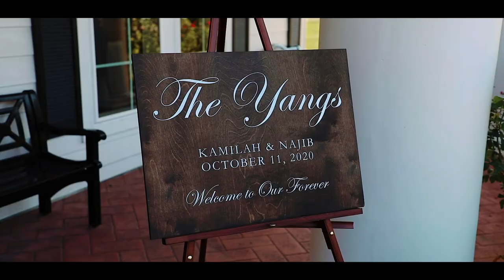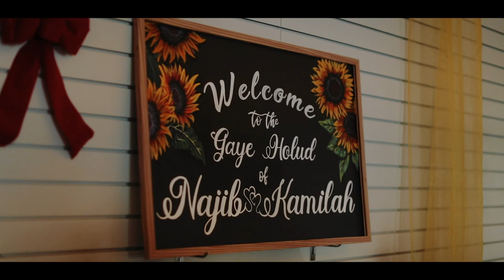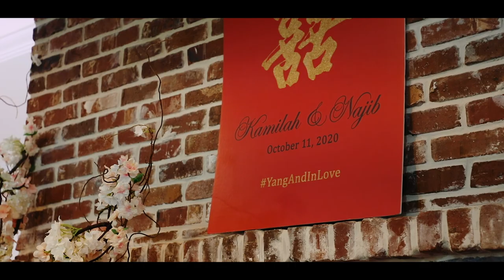Kamilah + Najib | Bengali + Taiwanese Wedding Video | THE SPRINGS Event Venue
Talk about a wedding weekend to remember. There was always so much going on, so much celebration, beautiful details everywhere you looked, and an endless amount of joy surrounding Kamilah and Najib. These two are so easy going, just effortlessly in love with each other, and it was easy for me to celebrate right alongside them.

Floral/Decor || Mary Kate & Co

Bridal Party Hair/Makeup || Three Zero Six Hairstyling and Makeup Artistry

Donuts || Mustang Donuts

Security || Elite Event Security

MB01HPA3HTJQMTQ